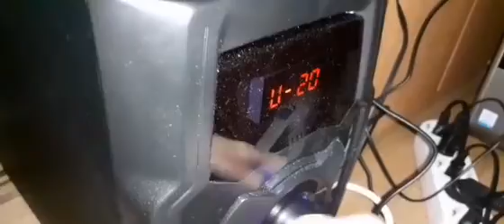Test sound myria My8037 se aude de afarăăăă